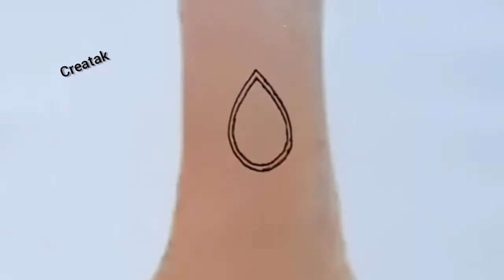Beautiful and easy back hand mehndi design//beginners mehndi design for back hand/easy mehndi design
Beautiful and easy back hand mehndi design
Beginners mehndi design for back hand

In this youtube tutorial channel you can also watch the video about

Mehndi design
Easy mehndi
Back hand mehndi
Bridal mehndi
Eid mehndi

Alpona designs
Laxmi puja Alpona design
Round Alpona design
Door Alpona design
Border Alpona design

Kolka design
Bridal Kolka pen
Easy Kolka
Forehead Kolka
Reception Kolka etc